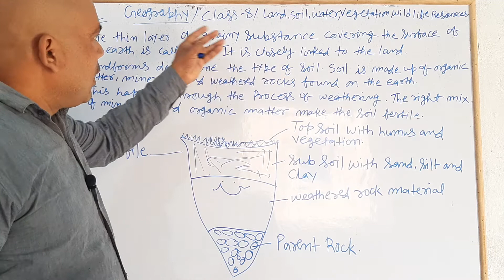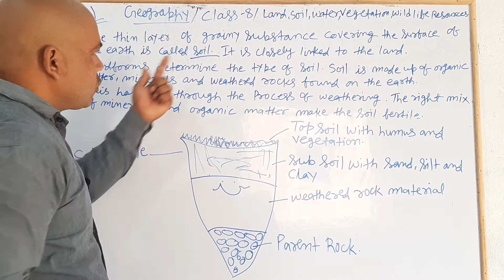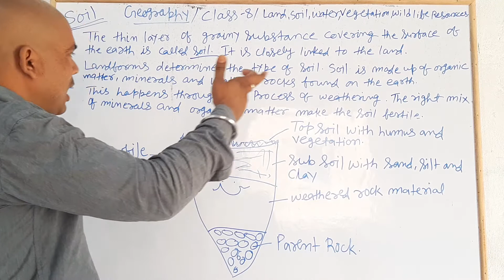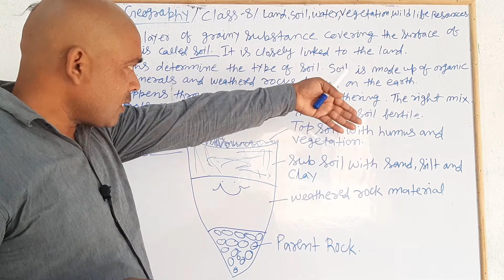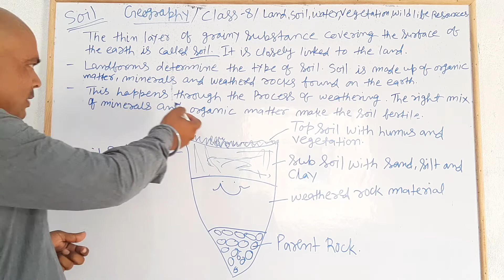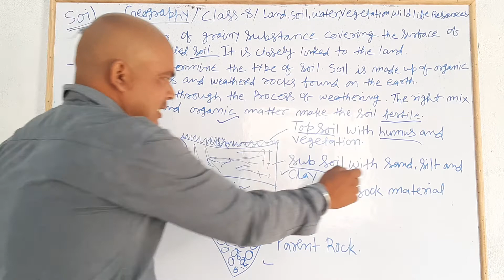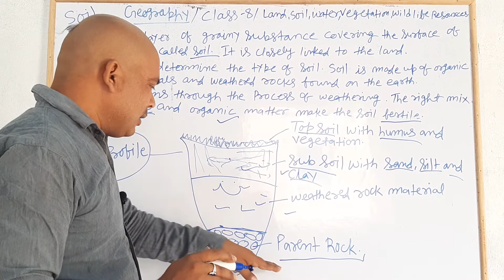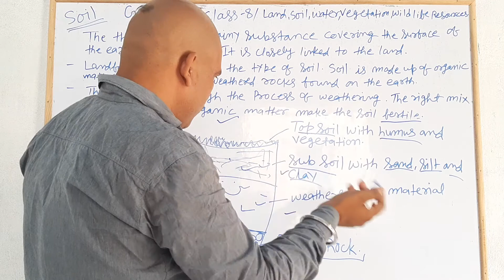Soil /Chapter 2/Geography/Class -8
in this video we have to learned about soil, soil is thin layer of grany substance covering the surface of the earth is called soil. it is made up of minerals organic matter and rocks. the right mix of minerals and organic matter makes soil fertile. pathshala,prabal, prabal pathshala,prabal, in this topic we have to learned about soil profile, about parent rocks, weatherd rock materials, sub soil and top soil.